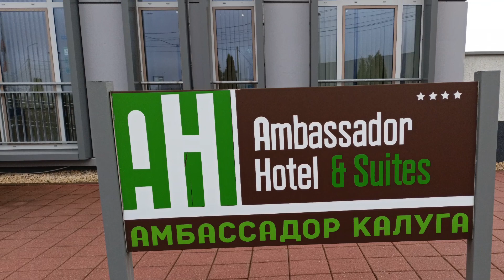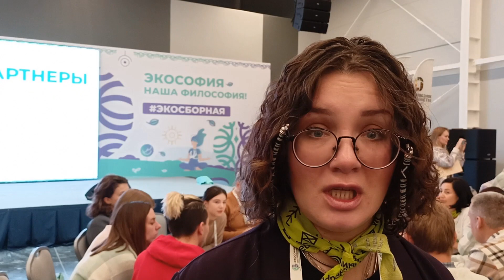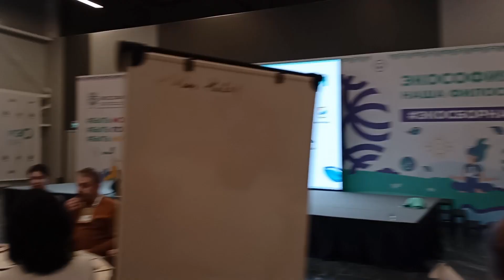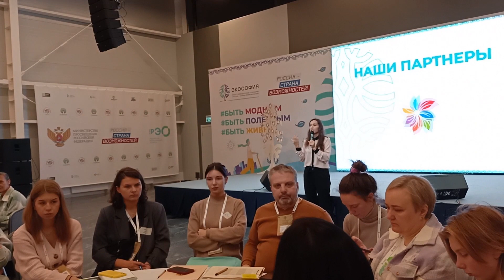Проект "Экософия" 2022. Региональные и партнерские кейсы